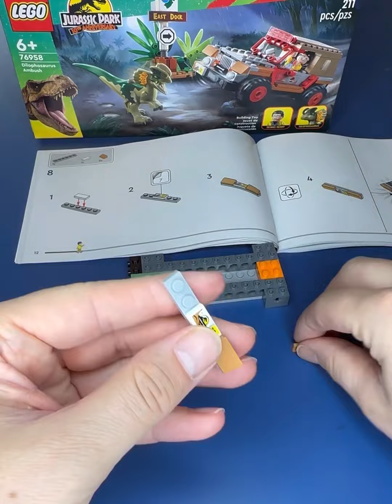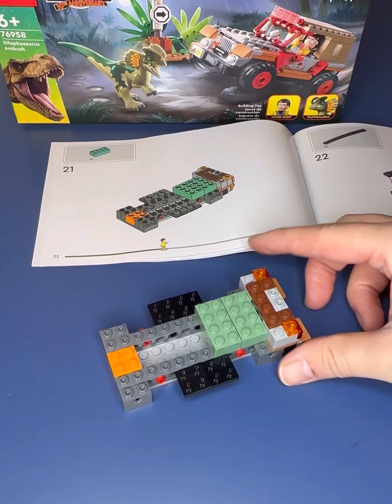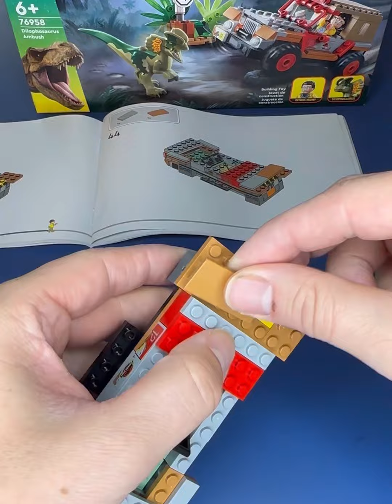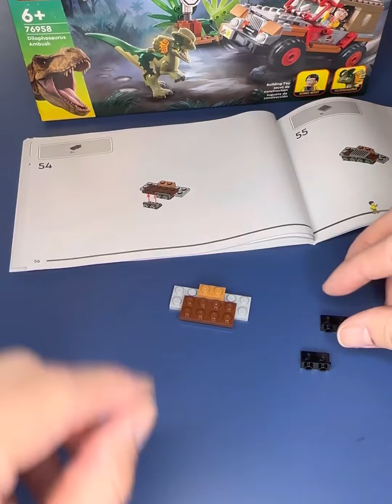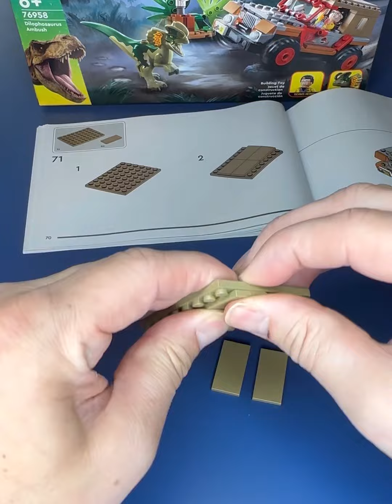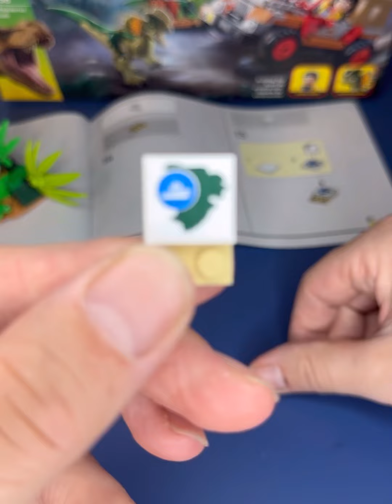Lego Jurassic Park Dilophosaurus Ambush Unboxing and Speed Build